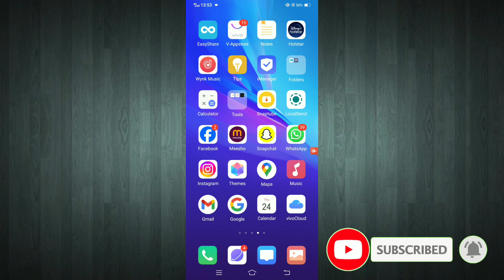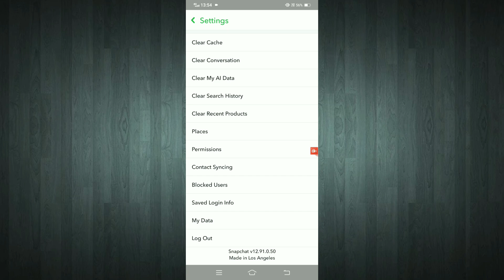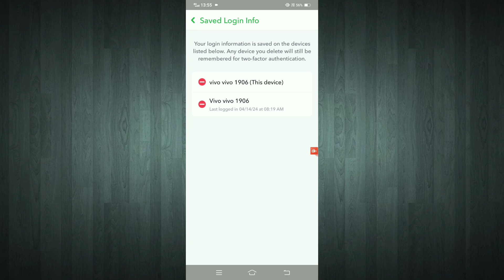Snapchat account hack hai ya nahin kaise check karna | how to check san.2024